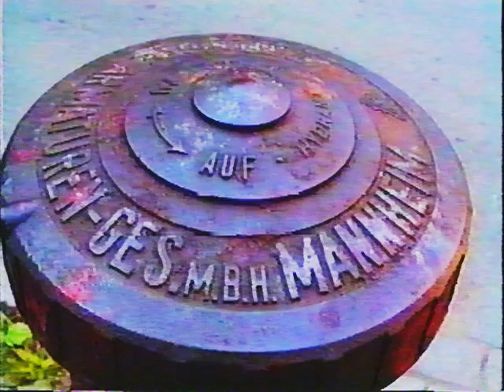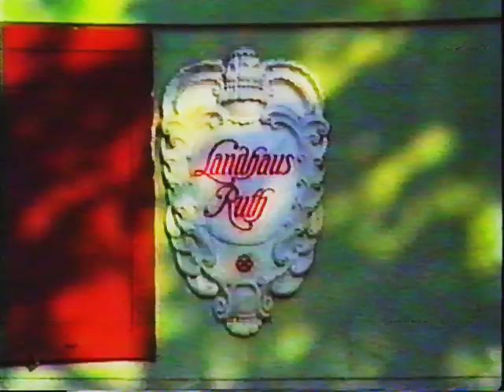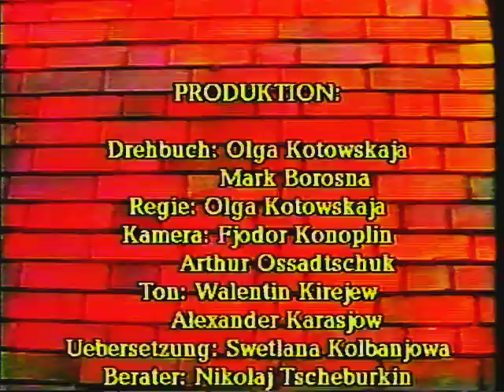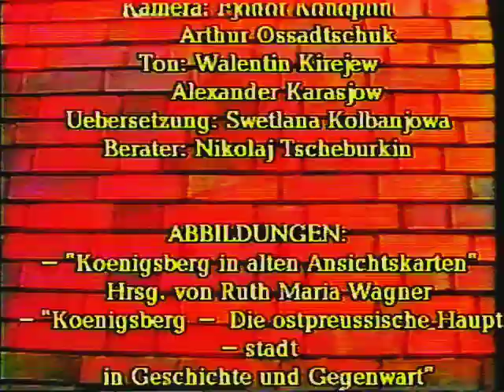Koenigsberg in Kaliningrad (1992) - Deutsche sprache - part 4(4) old VHS